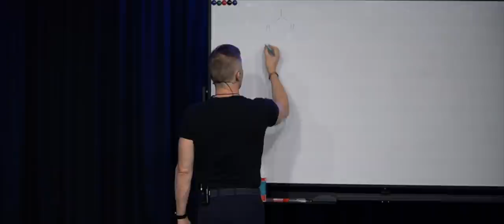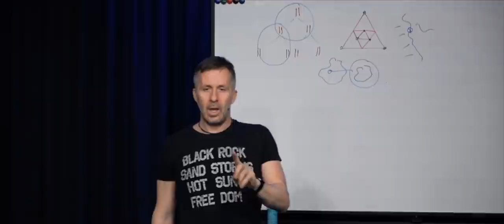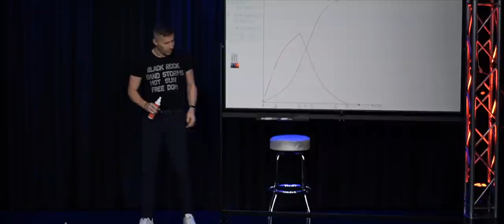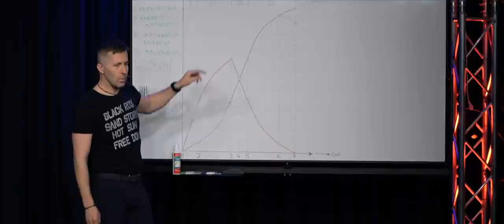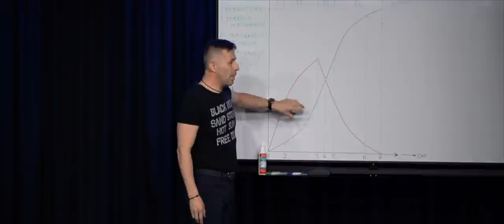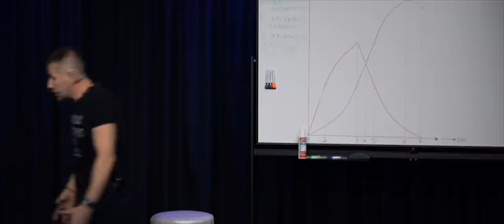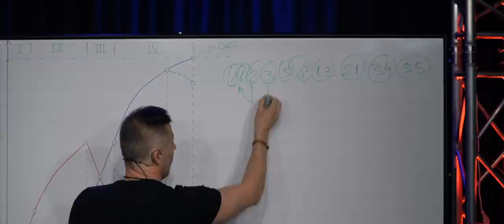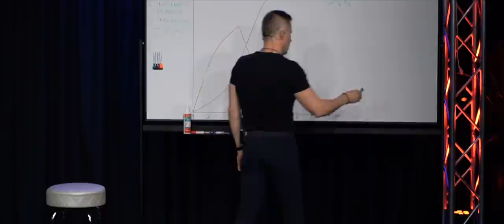Előadás - Mi az EOS, és hogyan használhatom az életben?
Életmodellek Szemináriumon elhangzott komplett előadás.
A videó címén kívül még rengeteg kérdésre választ ad a videó.
Akit érdekelnek az EOS technológiában rejlő lehetőségek, várjuk bármely programunkra az oktatási központban.

Belépő, módszerrel ismerkedő program: Black Box Session (3-4 órás est)
Ahol a saját bőrödön tapasztalod a változást:
Életmodellek Szeminárium (évente 1x 3 nap)
vagy Mini Kurzus (3 hónapos, havonta 3 nap)
Legnagyobb változást hozó program: Mesterkurzus (10 hónapos szeminárium sorozat)

Fejezetek:
00:00-03:25 Probléma felvetés: Képes-e egyetlen személy változtatni a világon?
03:25-06:00 A változtatás lehetősége
06:00-18:05 A világ fraktál jellege
18:05-23:00 A változás univerzális modellje
23:00-26:05 Mi szükséges a változáshoz?
26:05-31:45 A változás koordináta rendszere, Leader-Follow modell
31:45-37:55 A fejlődés energia-információs állapotai: I.szakasz
37:55-39:25 II. szakasz
39:25-42:10 III. szakasz
42:10-46:05 IV. szakasz
46:05-55:10 Példák a szakaszokra
55:10-58:45 A fejlődés gyakorlata
58:45-01:07:25 Együttműködés valakivel fejlődés céljából
01:07:25-01:09:25 A modellezés, mint fejlődési eszköz
01:09:25-01:11:30 Átstruktúrálódsz a modell által
01:11:30-01:12:57 Fejlesztés a Black Boxban mozgás által
01:12:57-01:13:50 Az EOS rendszer működése, modellezés
01:13:50-01:16:05 Potenciál különbség, átadás a páros gyakorlatok által
01:16:05-01:16:54 Befejezés: Ez az EOS

WE 💛 SEMINARS